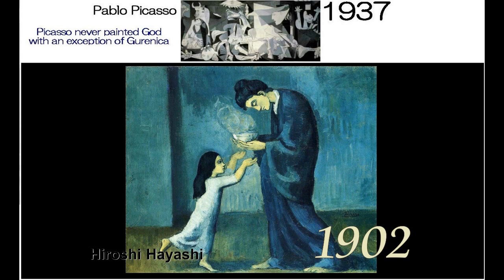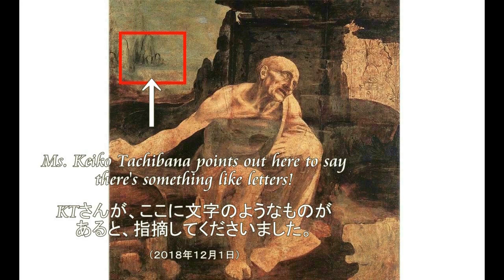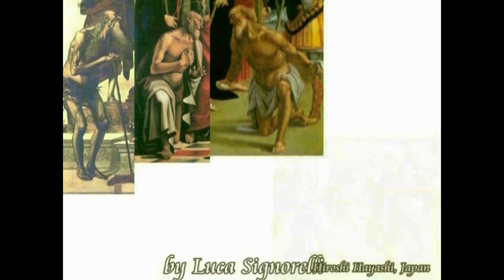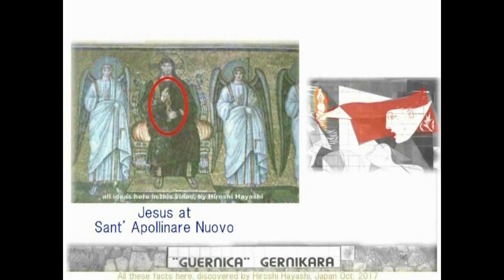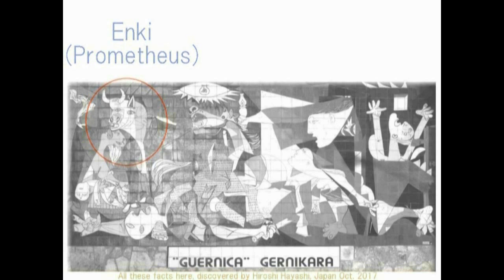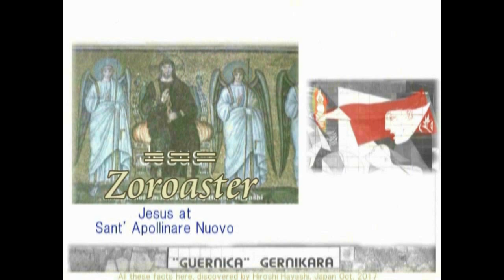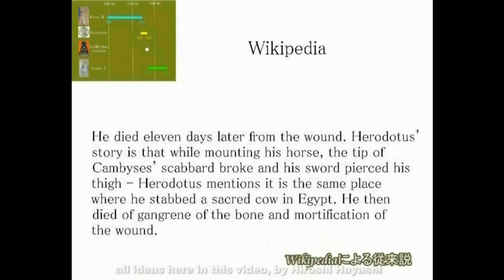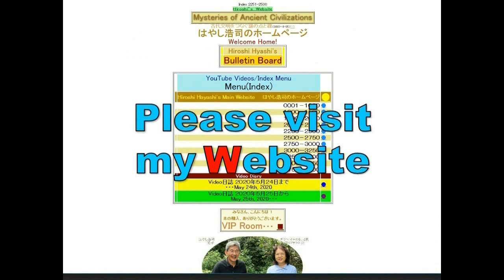4579【15 Picasso】Guernica,painted by Cain Christ+Impossibleゲルニカは神の作品＋人間には不可知な事実Hiroshi Hayashi JP